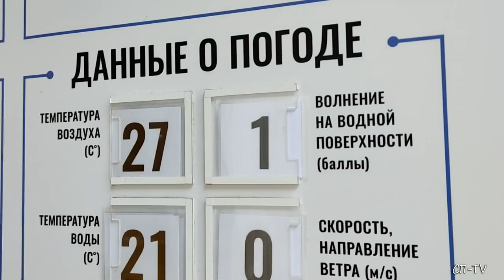Ялта. Дикий островок среди городских пляжей и каменных джунглей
Сегодня мы увидим последний на сегодняшний день ,,дикий" берег среди ,,каменных джунглей" и пляжей Ялты. Думаю, что песня ВИА ,,Пламя" здесь самая подходящая - в ней и ностальгия, и отражение этого кусочка береговой линии, куда для человека, не знающего местности, попасть не так-то уж и просто...